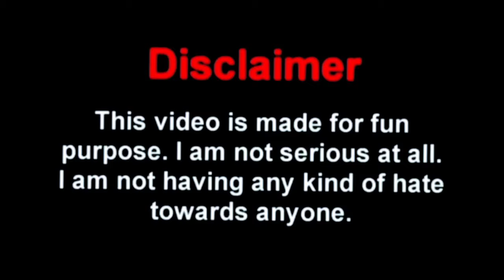পিকনিক করবো মা|| New madlipz bengali funny video 🤣|| Bong pipu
পুজোয় শপিং করবো || 😁😂|| New madlipz bengali funny video 🤣|| Bong pipu

আমি বিড়ি চোর😂 ||| New madlipz bangla comedy video ||| 😂😂😂 Bong pipu ||

thanks

nwe madlipz comedy video bengali
new madlipz dev comedy video bengali
new bangla funny dubbing
vimal comedy
vimal
body lotion
matal comedy
matal
madlipz
tv ad comedy
bengali movie
bengali comedy video
srabanti
purulia comedy video
free fire bengali dubbing
bangladeshi video
desipol new video

subashree comedy
jeet bengali movie
bangladeshi video
ff bong fun
Soham
dev
jit
Nusrat
madhyami
madlipz bengali
madlipz funny
funny comedy
bengali video
video doubbing
Jit superstar
Bangla mod
Dev movie
Dev movie
dev funny video
koyel
boro bou
sohom
biri
prosenjit funny video